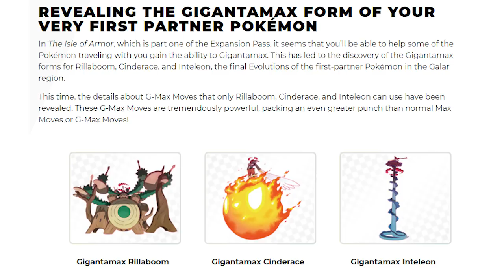GALAR STARTERS G-MAX MOVES REVEALED! | Pokemon Sword/Shield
My disappointment is immense